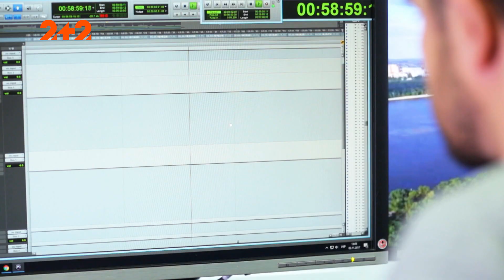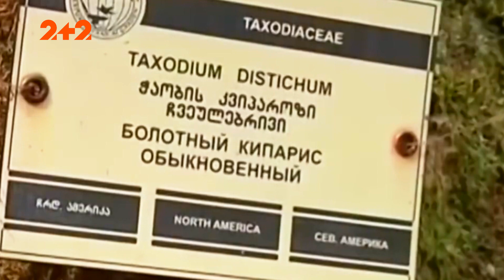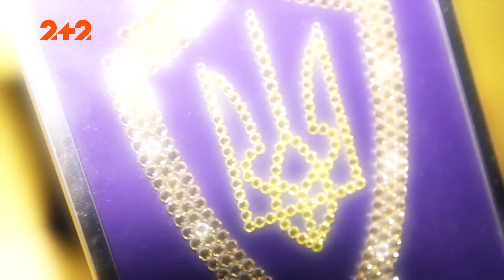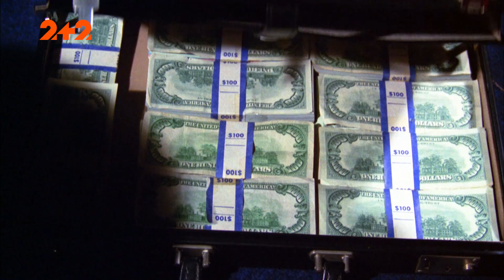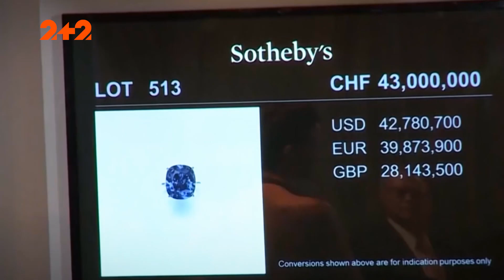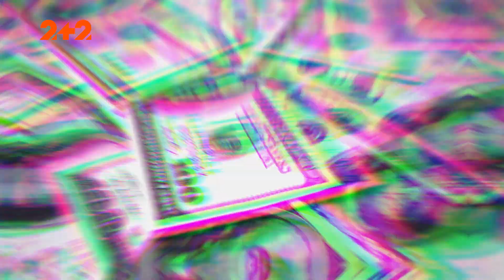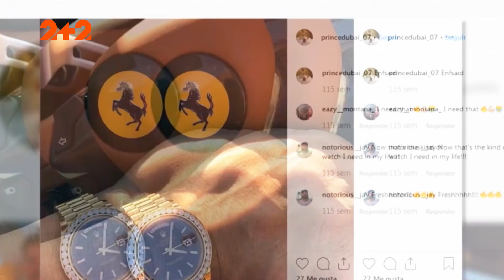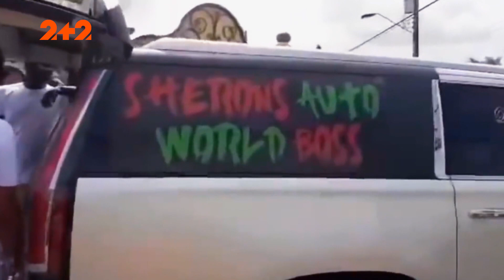Дивні примхи мільйонерів, що вражають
Мільйонери, що розкидають купюри на вечірках. У Грузії пересаджували рідкісні великі дерева з примхи багатія. Після втечі Януковича увесь світ був шокований його резиденцією у Межигір’ї. У скільки обійдеться 3 рази змінити стать? Про все це та інше дивіться у цьому сюжеті.